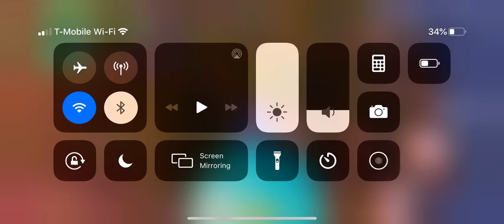Best Fortnite player